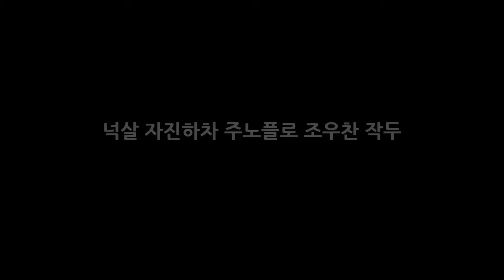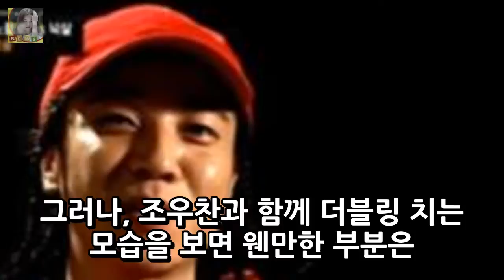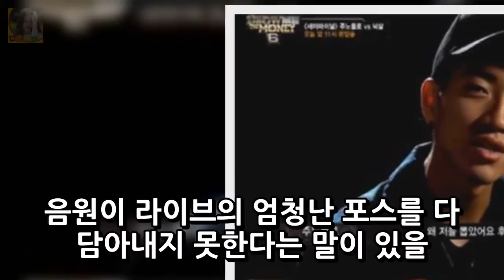넉살 자진하차 주노플로 조우찬 작두 DKO 뉴스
넉살 소개 넉살은 한글로 된 랩 네임 중에서 고민을 하다가 넉살 고마를 선택을 했고 프리스타일 배틀에서 사회자가 넉살 꼬마를 넉살로 불러서 그뒤로 넉살이란 랩네임을 밀고 나갔다고 합니다. 그의 본명은 이준영이고 출생은 1987년으로 31살입니다. 서울특별시에서 태어났으며 소속사는 스톤쉽이라고 합니다. 첫번째 정규작 작은 것들의 신 으로 힙한씬에서 가장 핫한 MC 넉언니 넉엄마 라는 별명을 가지고 있는 대..
안젤리나 졸리 새 영화 말레피센트 언급 우리는 고전적인 것을 존중한다.  DKO 뉴스: